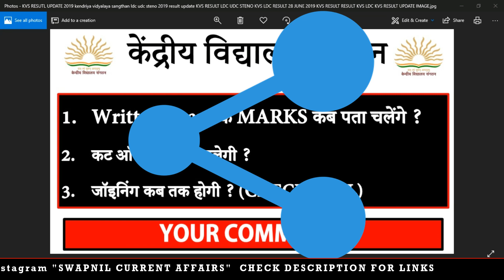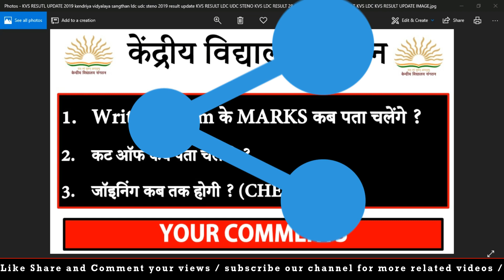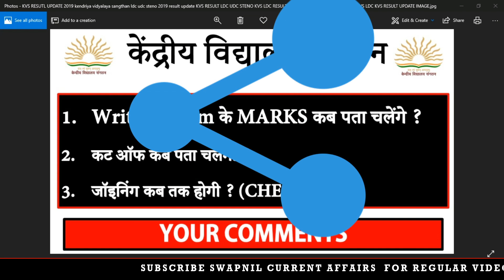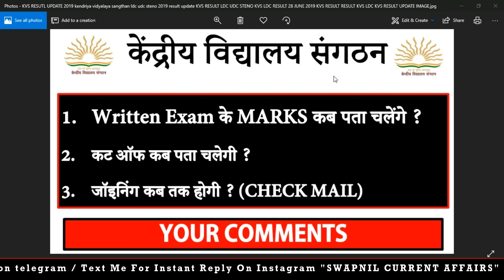KVS MARKS LDC RESULT MERIT LIST 2019 | KVS LDC CUT OFF 2019 IMPORTANT VIDEO | SKILL TEST QUALIFY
JOIN WHATS APP GROUPS

KVS LDC Result 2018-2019 Overview
Name Of The Organization Kendriya Vidyalaya Sangathan (KVS)
Name Of The Post(s) LDC, UDC, Librarian (Group A, B, C), Non Teaching
Date Of Written Exam 19th to 23rd February 2018 and 26th February 2018
Category Results
Availability Of Results Upcoming Months

KVS LDC Result 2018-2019 – Kendriya Vidyalaya Sangathan UDC Cut Off Marks, Merit List
Waiting for KVS LDC Result 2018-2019? Then cool down and take a deep look at the current post very attentively. Most of the people are asking about the Kendriya Vidyalaya Sangathan UDC Results 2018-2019 status. For those people, our main suggestion is you have to wait until the Official Announcement. Moreover, we don’t know about the exact Release date of KVS Result 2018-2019. So, to help the people, we have collected some of the required information and arranged in this post. Therefore, all the interested contenders can scroll down and get the KVS LDC Expected Cut Off Marks 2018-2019 and Merit List info. Along with these we have also shared where to check the Results and process to check KVS Lower Division Clerk, UDC, Librarian (Group A, B, C), Non Teaching Result 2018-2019 at the end of this article, So, those who want to grab the current information should scroll down and clutch the info we have given here.
Contents

1 KVS LDC Result 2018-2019
1.1 KVS LDC Result 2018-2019 Overview
1.2 Kendriya Vidyalaya Sangathan UDC Results 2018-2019
1.3 KVS LDC Cut Off Marks
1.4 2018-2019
1.5 Kendriya Vidyalaya Sangathan UDC Merit List 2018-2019
1.6 Steps To Check KVS LDC Result 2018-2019

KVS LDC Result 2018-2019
We guess that at present a vast number of candidates are thinking about KVS LDC Result 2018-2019. We are informing the contenders that still there is a lot of time for releasing the Kendriya Vidyalaya Sangathan UDC Results 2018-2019, Cut Off Marks and Merit List. So, you have to keep calm for some more days. KVS LDC Result declaration date 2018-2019 will be updated soon. Moreover, stick with the current article frequently because we are giving up to date information related to KVS LDC, UDC, Librarian (Group A, B, C), Non-Teaching Result 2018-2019 from this article. So, with the help of referring the present post, you can easily know the complete and new updates. Also, remember that at the time of checking the Kendriya Vidyalaya Sangathan Results 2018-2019, you have to enter your Registration Number and Password Details.

Finance Officer